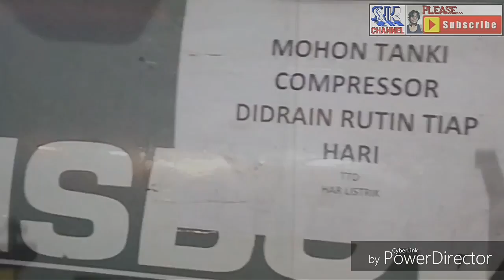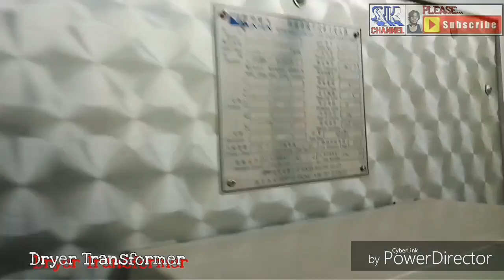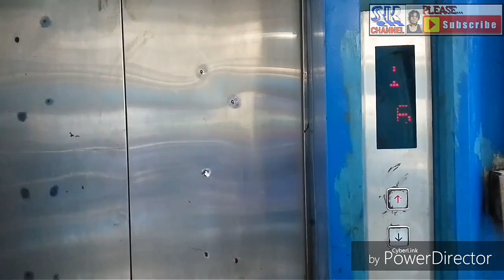PLTU PACITAN 2X315 MW Profile PJBS CHANNEL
Pembanngunan Proyek Percepatan Pembangkitan Tenaga Listrik bebahan bakar batu bara bedasarkan pada Peraturan Presiden RI Nomor 71 Tahun 2006 tanggal 05 Juli 2006 tentang penugasan kepada PT. PLN (Persero) untuk melakukan percepatan pembangunan Pembangkit Tenaga Listrik yang menggunakan batubara. Perpres ini menjadi dasar bagi pembangunan 10 PLTU di jawa dan 25 PLTU di luar Jawa Bali atau yang di kenal dengan nama proyek percepatan PLTU 10.000 MW. Pembangunan proyek – proyek PLTU tersebut guna eemengejar pasokan tenaga listrik yang akan mengalami defisit sampai beberapa tahun mendatang, serta menunjang program diverifikasi energi untuk Pembangkit Tenaga Listrik ke non bahan bakar minyak (BBM) dengan memanfaatkan batu bara berkalori rendah (4200 kcal/kg).proyek-proyek pengembangunan PLTU tersebut di harapkan siap beroperasi tahun 2009/2010. Dalam Pelaksanaan Pembangunan Proyek adalah PLTU 1 Jatim, Pacitan dengan kapasitas 2 x 315 MW ini, ditunjuk PT. PLN (persero) Jasa Manajemen konstruksi untuk melaksanakan Supervisi selama periode kontruksi, sesuai surat penugasan Direksi No. 01041/121/DIKRIT/2007 bulan Juni 2007. Kontrak EPC PLTIU 1 jatim, Pacitan ditanda tangani pada tanggal 7 Agustus 2007 oleh PT PLN (persero) dan Konsorium Dongfang Electric Company dari China dan Perusahaan Lokal PT Dalle Energy. Nilai kontrak dari proyek ini sebesar US$ 344,971,840 dan 1,230,499,108,000,- belum termasuk value dan adde tax. Proyek PLTU 1 Jawa Timur, Pacitan ini memiliki dua unit pembangkit dengan kapasitas total tenaga listrik yang di hasilkan sebesar 630 MW,dimana kapasitas masing-masing unit pembangkit sebesar 315 MW. Ernergi listrik yang di hasilkan PLTU Pacitan nantinya akan di salurkan melalui Saluran Udara Teganngan Tinggi (SUTT) 150 KV sepanjang 36,65 kilometer ke gardu Induk Pacitan Baru dan sepanjang 84,8 kilometer ke Gardu Induk Wonogiri.Proyek ini selesai Commersial Operation Date COD) Unit 1 pada 24 Juni 2013 dan Unit 2 pada tanggal 21 Agustus 2013.